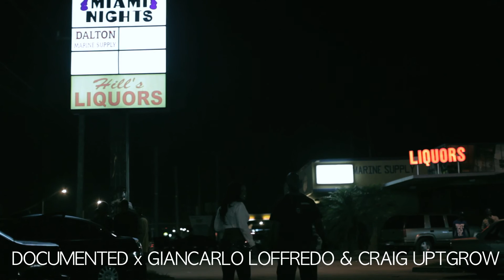Billy Blue - Ball Fa Eva [In Club]